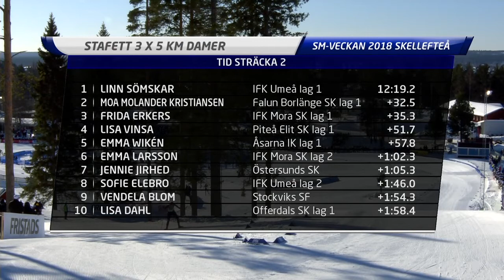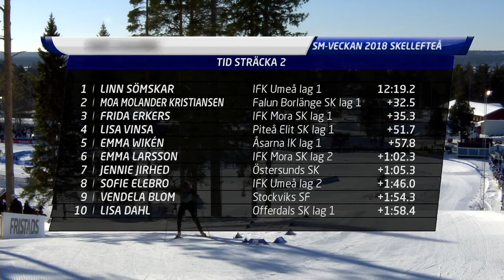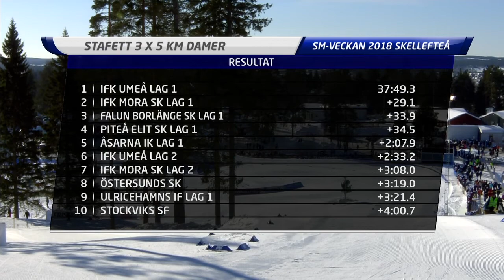Längdskidor SM 2018 stafett 3x5km fristil damer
Skellefteå